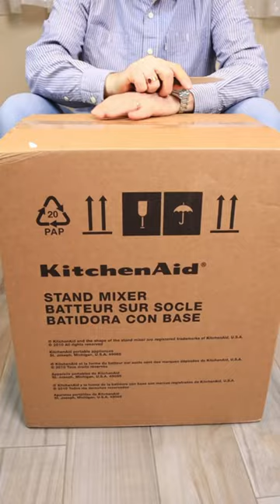Kitchen Aid KSM 7580 - 6.9 L (7 Qt) Bowl Lift Stand Mixer Unboxing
Dear viewers,
We are going to be unboxing our new Kitchen Aid 7 Quart Stand Mixer in this video.
This machine is for the European Market.

Link to the mixer

Kitchenaid Bowl Lift stand mixer (Amazon )
My Video Kit
Camera (Amazon)
Canon Lens (Amazon)
2nd Camera (Amazon)
Lens (Amazon)
San disk (Amazon)

I license my music from Artlist.